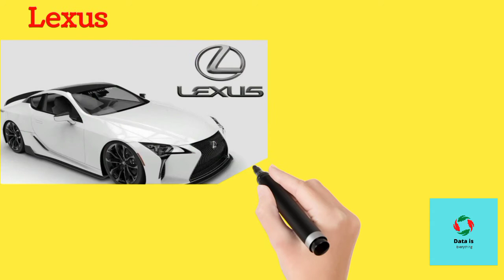Luxury Car Brands In The World | Part 2 |Data Is Everything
Hello Everyone,
    In this video,  I am Going to Tell You About "Luxury Car Brands In The World".

Data Is Everything Informative Videos Luxury Car Brands In The World